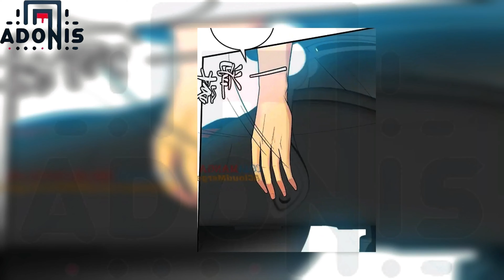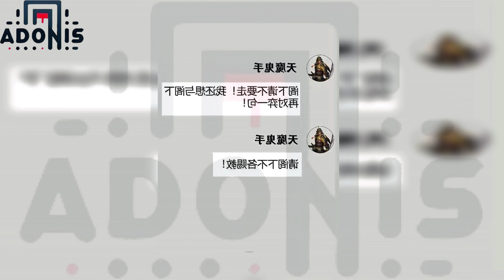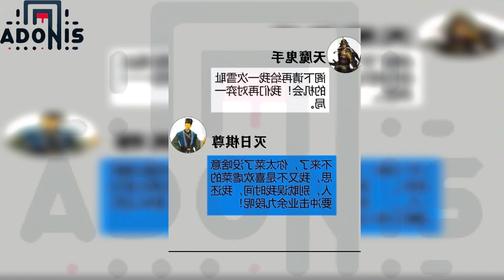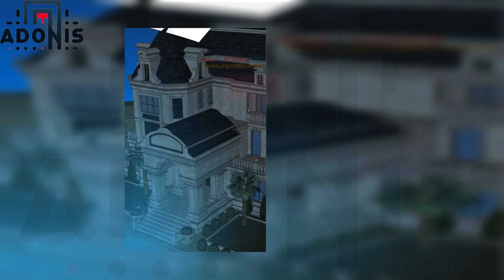210 - 213 The divine system bestows upon him 90 billion each day but exclusively for female students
manhwa recap farmer.
manhwa recap system pet,manhwa recap system harem,manhwa recap system full,manhwa recap system money,manhwa recap system hunter,manhwa recap engsub,manhwa recap romance,manhwa recap romance...

Tag manhwa,manhua,manhwa,recap,anime,manga,harem,manhwarecoomdation,manhwarecap,action,animerecap...